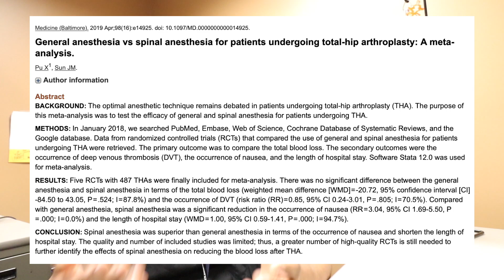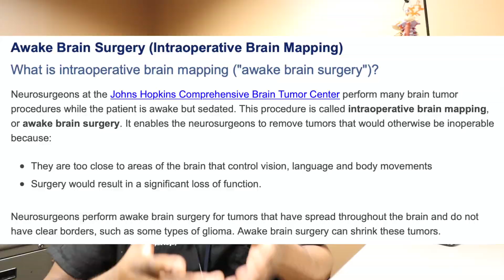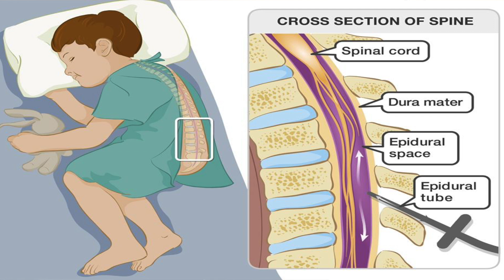Awake Surgery? 😳 Spine Surgeon Explains..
In this video, Dr. Webb explains awake surgery.

1/2-Inch Extra Thick Exercise Mat with Carrying Strap